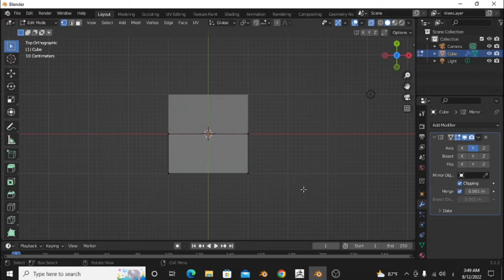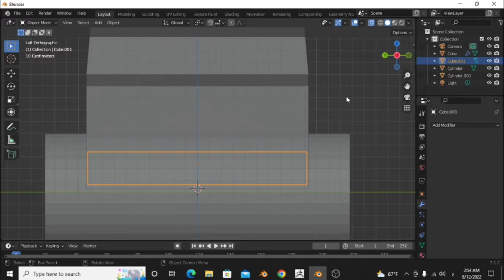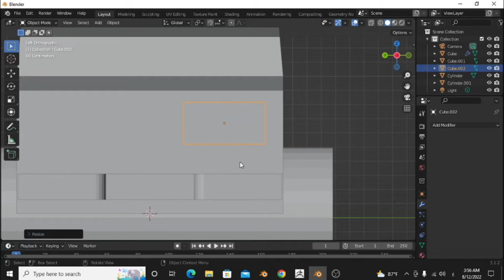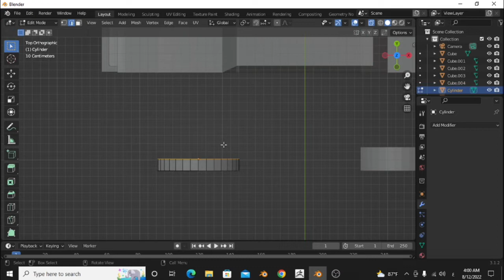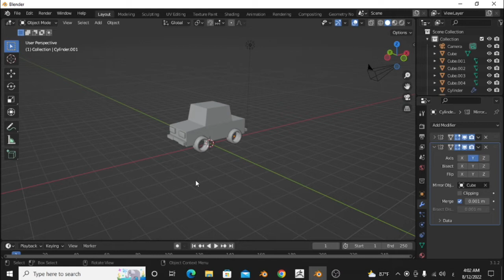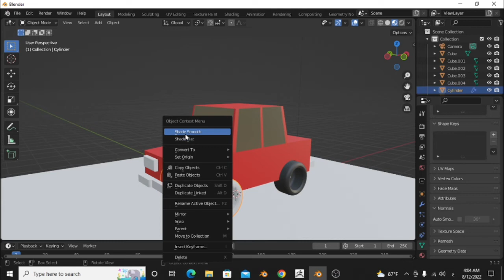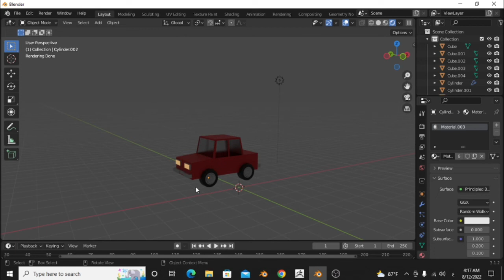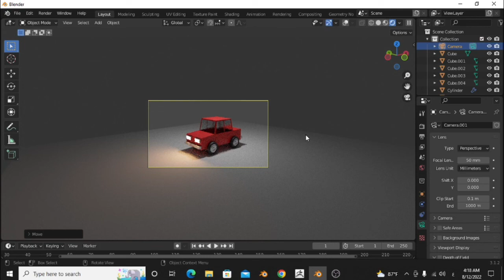Low poly car in blender